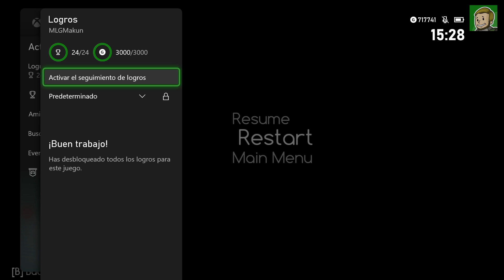BULLET BEAT - Actualización #2 [1000G - WIN10/XBOX]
Xitilon ha actualizado su Bullet Beat para añadir 1000G de forma gratuita.
En este vídeo te explico como sacarlos rápidamente.

▪️ Fecha de Salida: 19/05/2020
▪️ Precio: 4.99€
▪️ Tiempo Estimado: 0-1 hora.